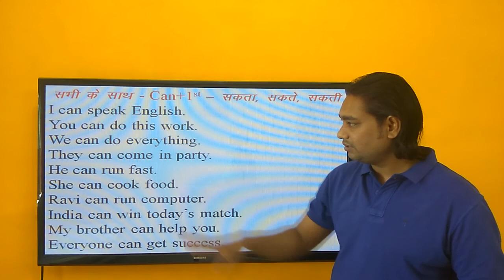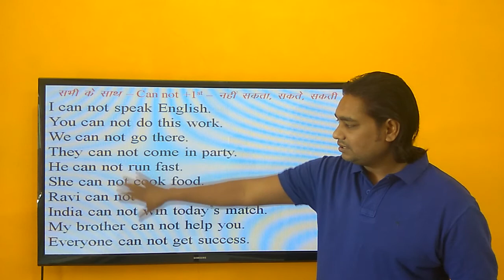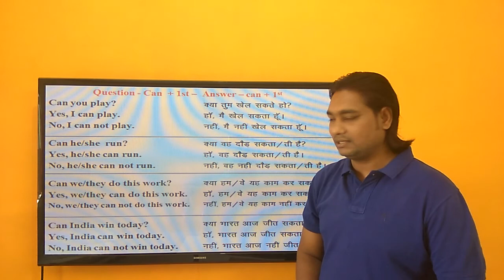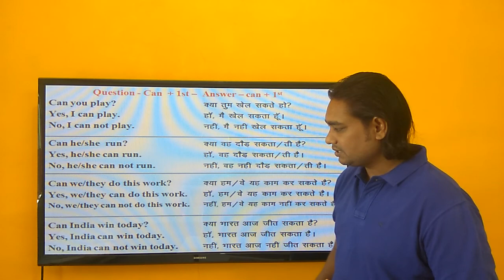Use of can in hindi and english | sentence of can | Helping verbs | examples of can | what is can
248 A-4 size pages, Price – 699/- (No delivery charges all over India). This book is also available at study centre – Near Punjab National Bank, Mhow (MP), Behind Bank of Baroda, Pithampur (MP) at the cost of 500/- only.